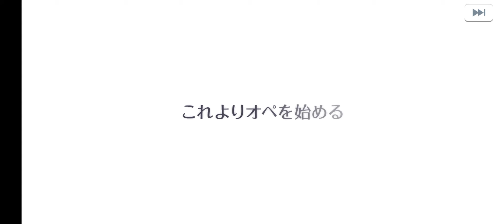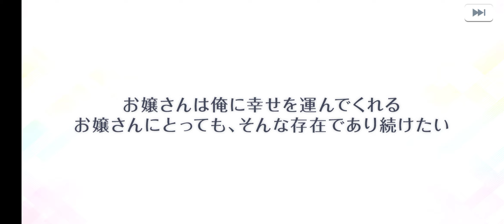Stand My Heroes スタンドマイヒーローズ [スタマイ]5th Anniversary 想いを繋ぐ ♡ HappinessRing ガチャポン 🎉💐✨🪂🌷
(9月13日)😆🥳🪂💐Thanks Any-ways!!